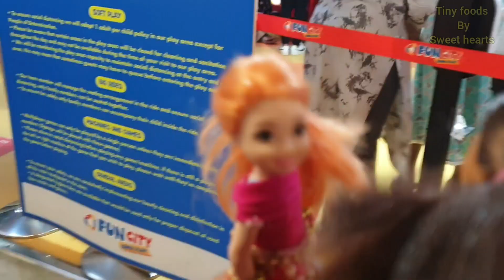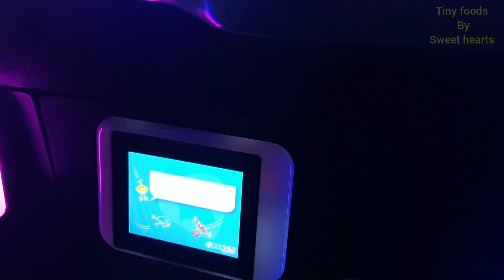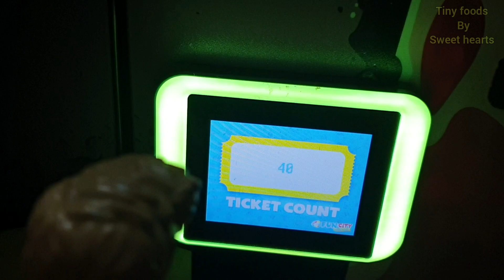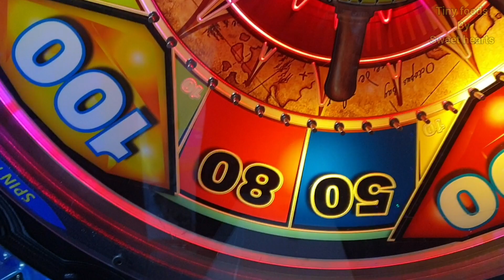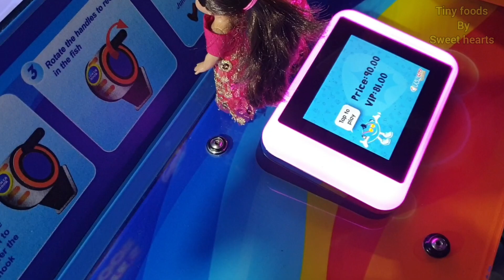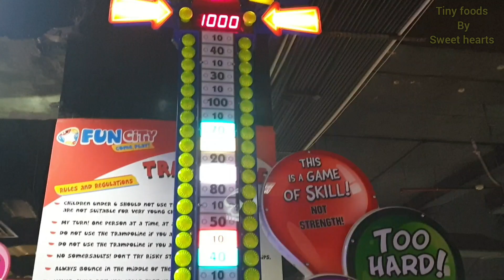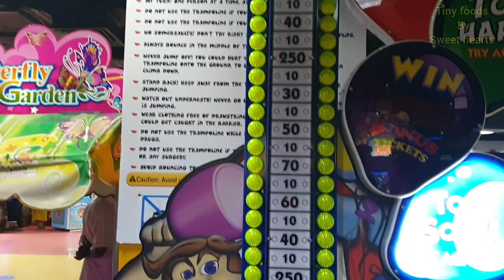Barbie family went to Mall on Diwali | Barbie in Fun city , KFC... | சுட்டி பொண்ணு Ep-11